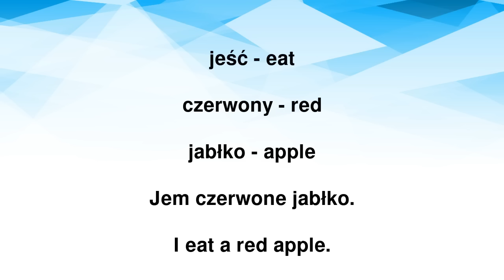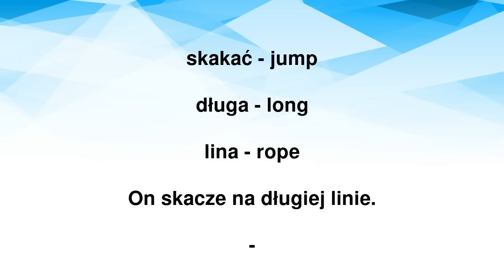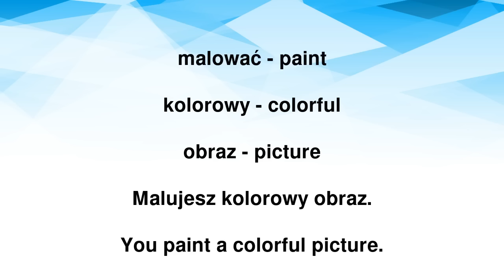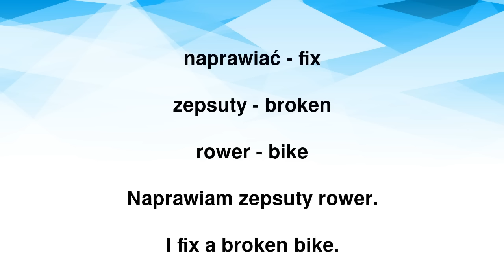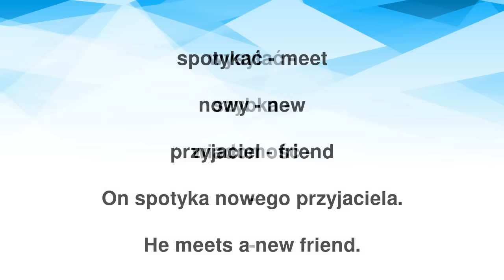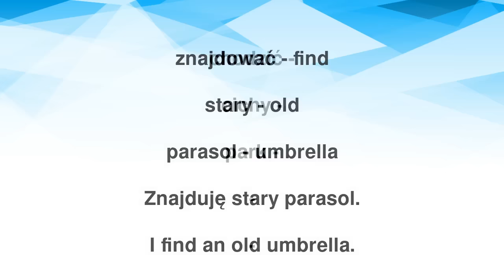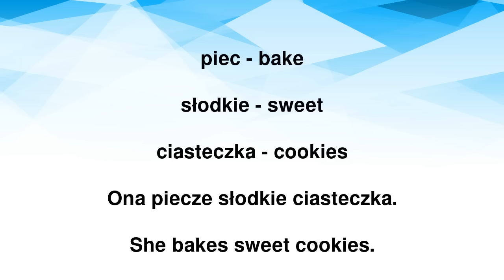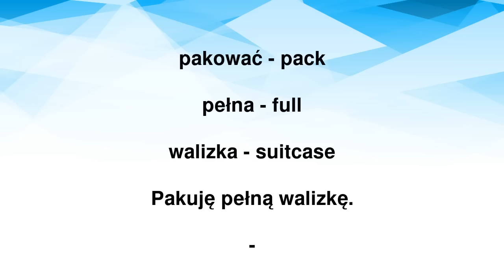Razem Budujemy Proste Zdania - Nauka Angielskiego od Podstaw!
Cześć! Chcesz nauczyć się angielskiego, ale nie wiesz, od czego zacząć? Ten film jest dla Ciebie! Pokażemy Ci, jak krok po kroku budować proste zdania w języku angielskim. Idealne dla początkujących i tych, którzy potrzebują powtórki podstaw. W każdej części filmu znajdziesz przykłady praktycznego użycia słów i zwrotów, które przydadzą się w codziennym życiu.

Nie martw się, wszystko wyjaśniamy po polsku, więc łatwo zrozumiesz każde nowe słowo i strukturę zdania. Zapraszamy do oglądania, nauki i zabawy z językiem angielskim. Opanujesz podstawy szybciej, niż myślisz!

Daj znać w komentarzach, jakie tematy chciałbyś/chciałabyś, abyśmy poruszyli w przyszłości!